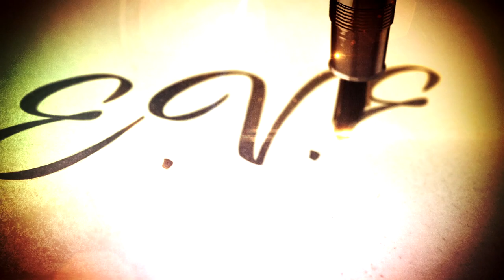The capture of Ugo – Eve | Africa Magic | S3 | Ep 2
Two uniformed men barge into Ugo's house and forcefully carry him away, and Kemi and Momoh find themselves in an entanglement